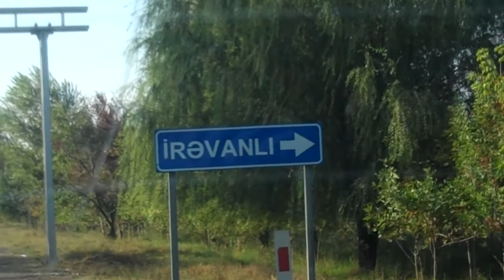VID00020 -Irevanli(Yevlakh) settlement azerbaijani refugees from Armenia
Irevanli(Yevlakh) settlement azerbaijani refugees from Armenia